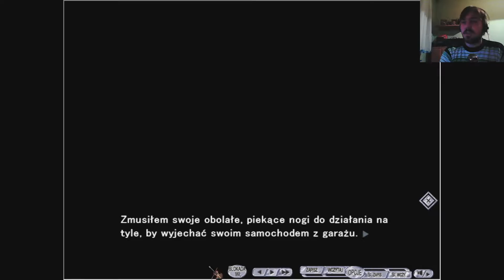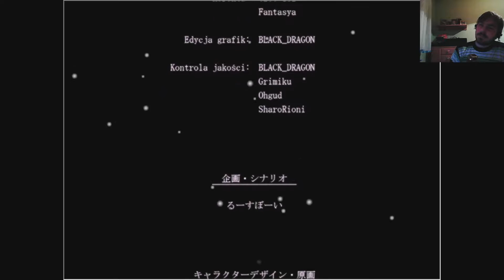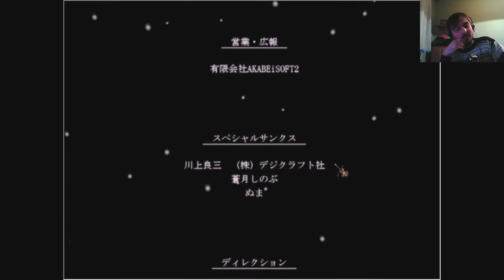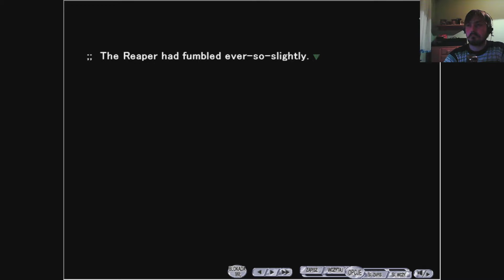G-Senjou no Maou" odcinek 78 - "Diabeł na strunie G", "FINAŁ 1/2"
Opis gry :
"Wcielasz się w postać Kyousuke Azaia, syna budzącego grozę w półświatku gangstera. Twoje życie obraca się wokół muzyki klasycznej z Bachem na czele, odgrywania boga w szkolnym klubie i potajemnej pracy dla swojego ojczyma - będącego jednocześnie rekinem biznesu. Ta sielanka dobiega końca, kiedy w mieście pojawiają się dwie osoby - piękna dziewczyna o imieniu Haru Usami, w której burzy włosów można się dosłownie zagubić, oraz potężny gangster, o którym świat wie tyle, że nazywa się "Maou". Gdy tylko wyczuwają swoją obecność rozpoczyna się zabójcza gra w kotka i myszkę, w którą zostajesz wciągnięty wraz z przyjaciółmi. Spiski, zakulisowe rozgrywki i pułapki zastawiane raz za razem z bezlitosną przebiegłością - oto broń w tym starciu."